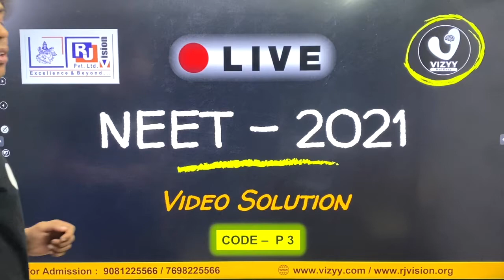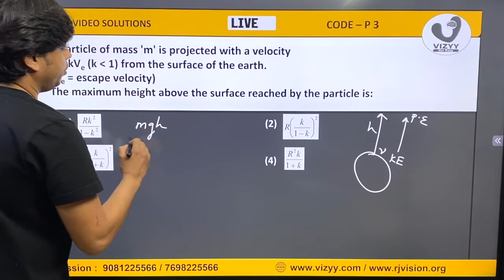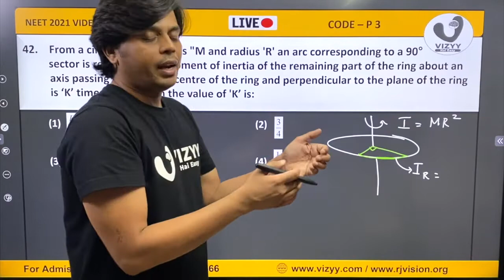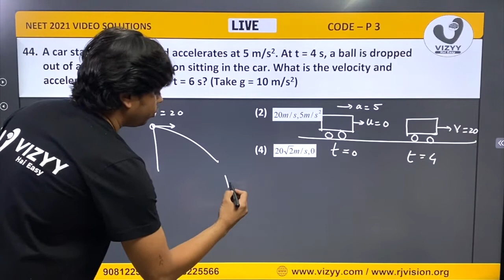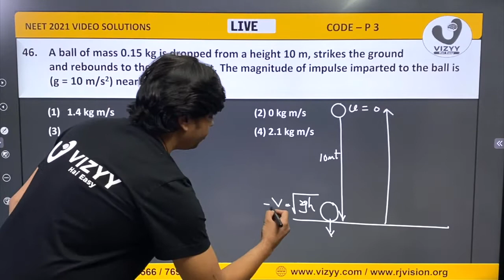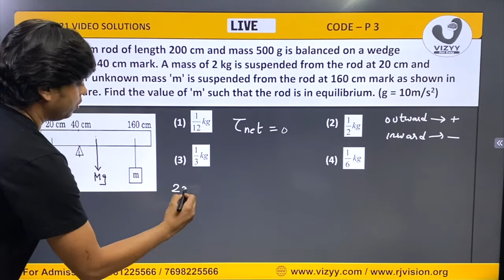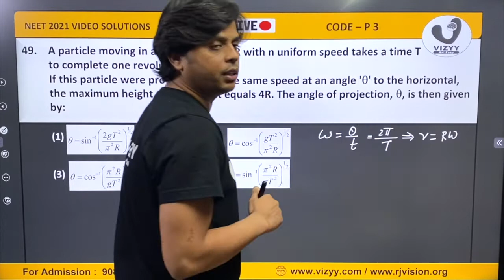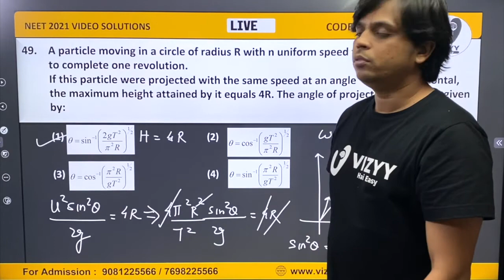NEET 2021 Code P3 | Solution | Phy | Q No: 35,38,42,44,46,48,49